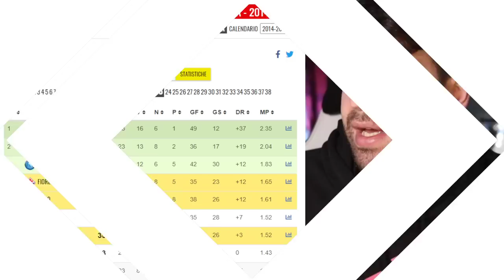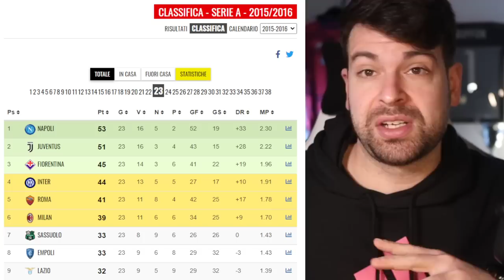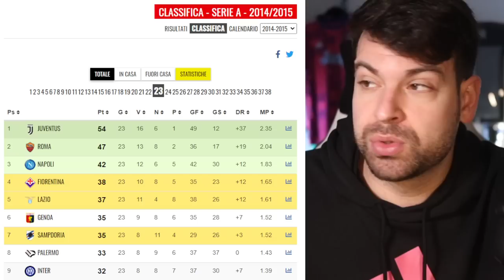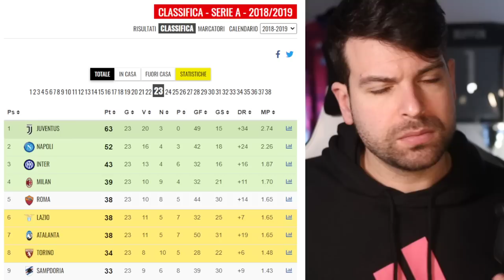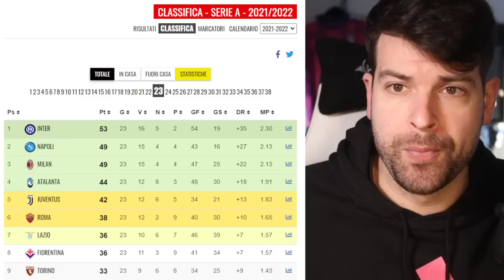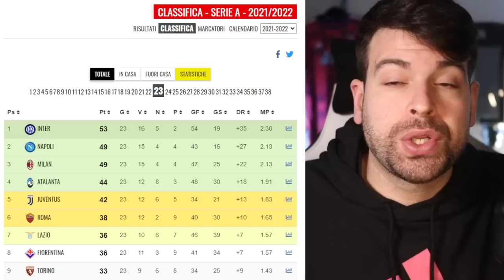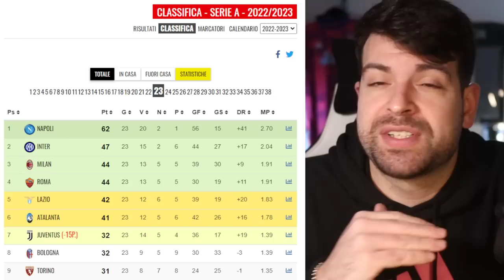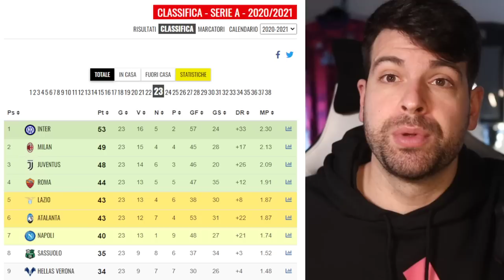ALLEGRI BIS super DELUDENTE rispetto al primo ciclo: lo dicono i NUMERI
Cerchiamo di analizzare i dati alla 23 giornata di campionato.